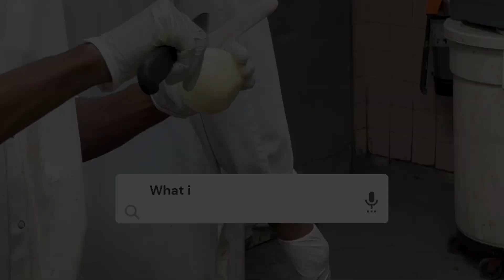Women's History: Golden Krust Franchisee Charmaine Golding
We sat down with Golden Krust Franchisee, Charmaine Golding, to discuss her inspiration to starting her business along with her advice for women looking to start their own businesses.